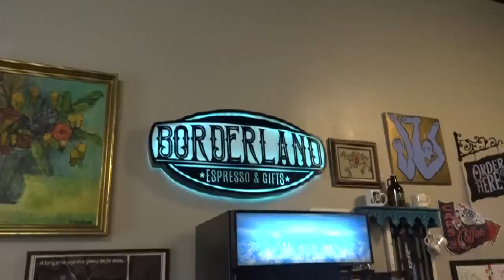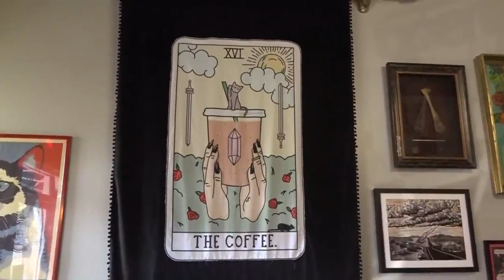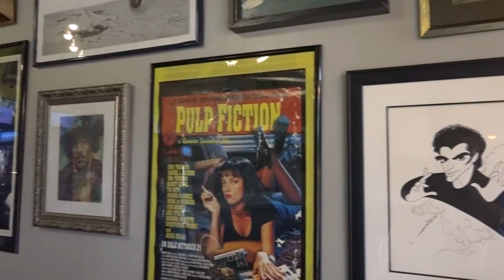Coffe Break: Borderland Coffee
Foodie Friday: Coffee Borderland